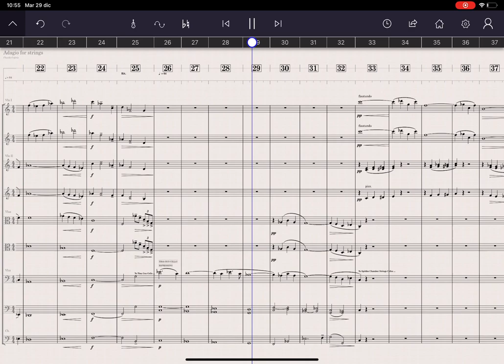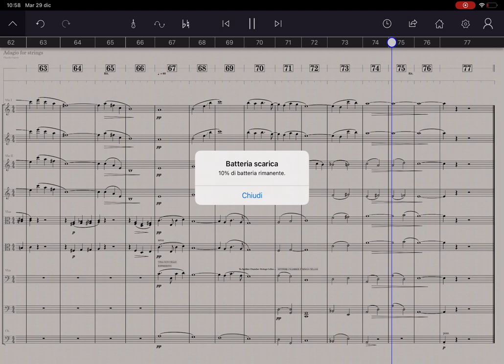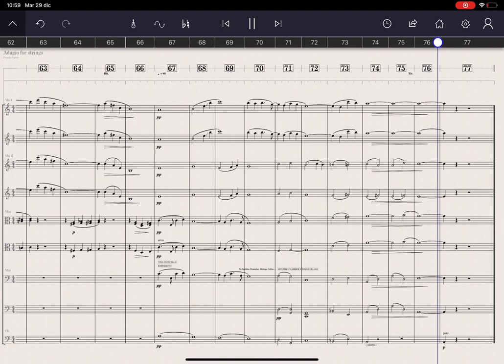Adagio for strings (staffpad + Spitfire chamber strings)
Ipad pro
Staffpad
Spitfire chamber strings
no additional post-processing